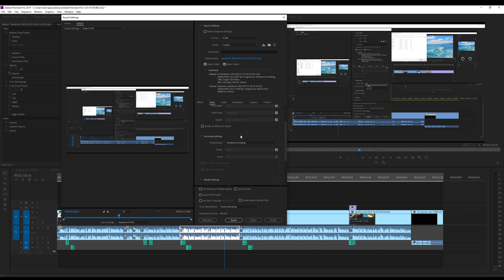HARDWARE ENCODING FUNKSIYASINI PREMIERE PRO DASTURIDA YOQISH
Ushbu videoda renderni tezlashtiruvchi hardware encoding funksiyasini premiere pro dasturida qanaqa qilib faollashtirishni bilib olasiz. Video montaj sirlarini biz bilan o'rganishda davom eting...

Kompyuter sirlari
OTAJON NIKO